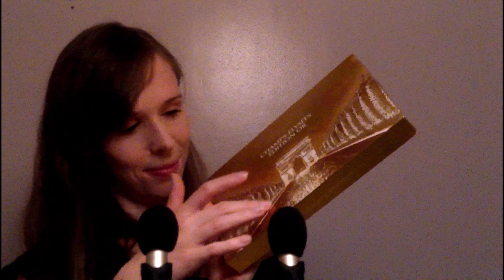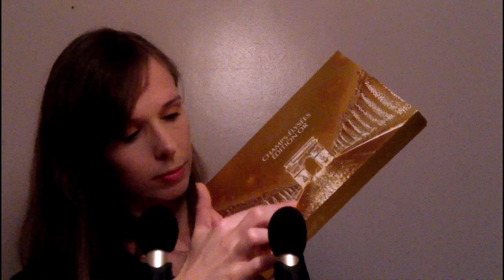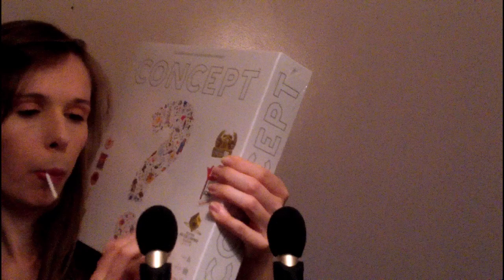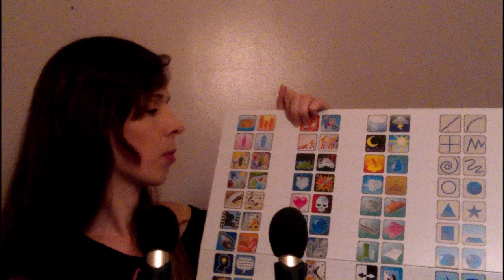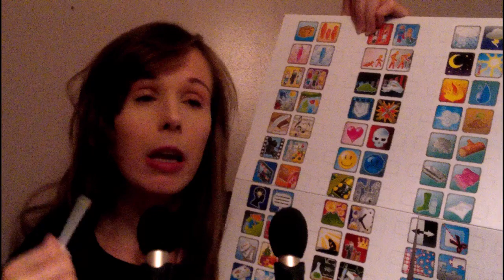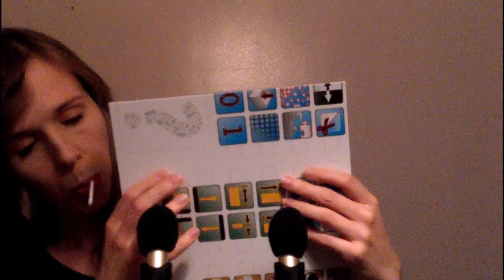ASMR with Mo #7 - Christmas Presents! Whispering, tapping, mouth sounds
Stay in the holiday spirit a little longer! Let's look at what I got for Christmas while enjoying awesome ASMR triggers ;)